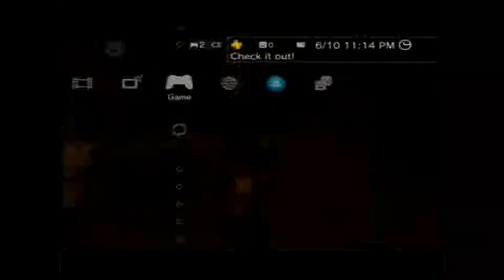Ratchet and Clank A Crack in Time Part 22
Let see how clank doing